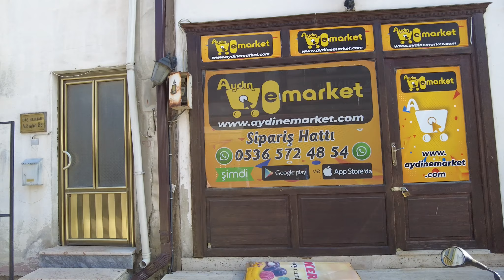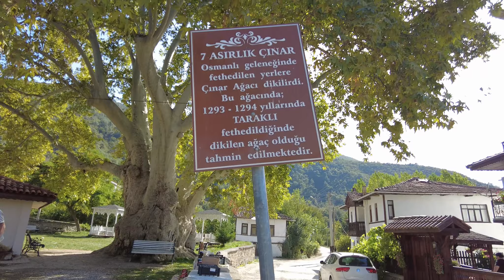TARAKLI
Taraklı, Sakarya ilinin güneydoğusunda yer alan bir ilçedir.
Geyve ilçesine bağlı kasaba iken 27 Haziran 1987 tarihinde ilçe olmuştur.

Taraklı Evleri
En az Safranbolu evleri kadar ayakta kalabilmiştir.
Üstelik Taraklı konakları Safranbolu’dan farklı olarak yemyeşil bir doğanın içinde yer almaktadır.
Hıdırlık Tepesi ve Taraklı Hisarının yamaçları ile bu iki tepe arasındaki vadide kurulu,
Taraklı’ya, Göynük cihetinden gelen dere de ayrı bir güzellik katmaktadır.
Tarihi evlerin bazılarının 3 asrın üzerindedir.
Bu evlerin genel karakteristiği Osmanlı şehir dokusunu oluşturan üç katlı ev biçimidir

Taraklı Sokakları
Tarihi mekanlar arasında kalan ve buram buram tarih kokan daracık sokaklar Arnavut Kaldırımı mimarisinde yapılmıştır.
Sokaklarda yük taşıyanların dinlenmeleri için dinlenme taşları bulunmaktadır.

Çınar Ağacı
İlçenin Yusuf Bey Mahallesi’nde 7 asırlık çınar ağacı Osmanlı Kültürünü gelecek nesillere aktarmaktadır.
Osmanlı devleti topraklarına kattığı her yerleşim yerine çınar ağacı dikme geleneğinin Taraklı’da da sürdürmüştür.
Asırlık çınar ağacı büyük bir yangın tehlikesi geçirmiş, ancak çok büyük bir zarar görmeden kurtarılmıştır.

Hisar
İlçenin savunulmasında stratejik öneme sahip olan “Hisar Tepesi“ tarihi kalıntılar olan su sarnıçları ile ilçenin kalesi görünümündedir.
Hisar Tepesi'ndeki iki su sarnıcı MÖ 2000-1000 yılları arasını tarihlemektedir.